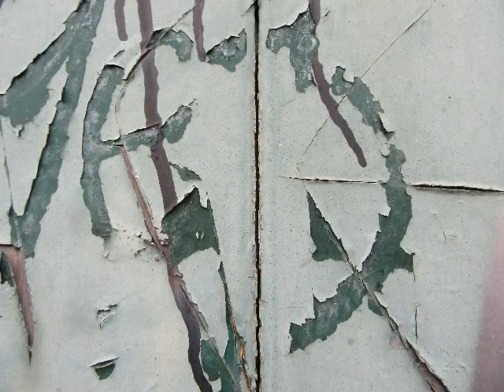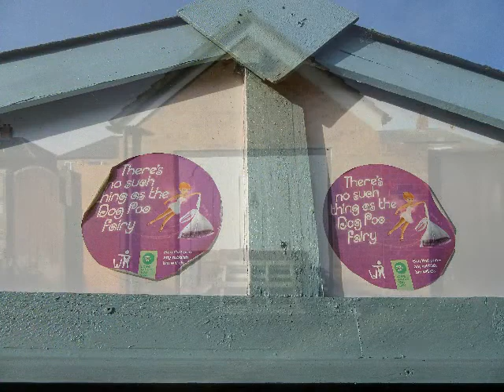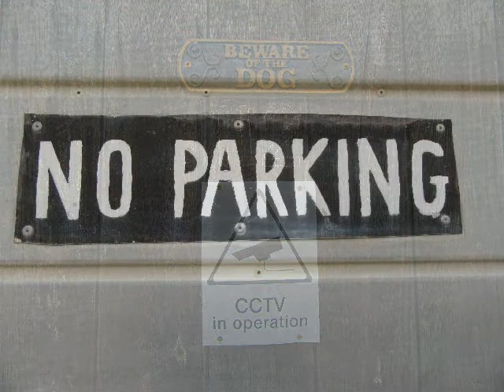Sites Unseen - Chrissy Collinson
To accompany artist/painter, Chrissy Collinson's exhibition, 'Sites Unseen', I was asked to produce a soundscape to go with a series of projected photographs of Hull's unique 'Tenfoots'. Here is the shortened version to give you the 'tenfoot experience'.
The exhibition has been in Hull, Liverpool & will eventually be showing in Barton-Upon-Humber in 2019.